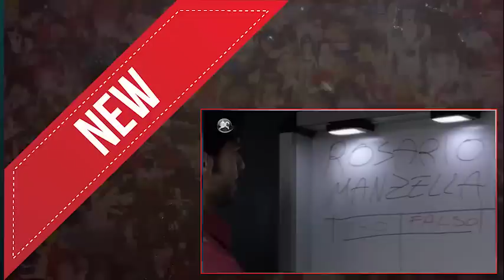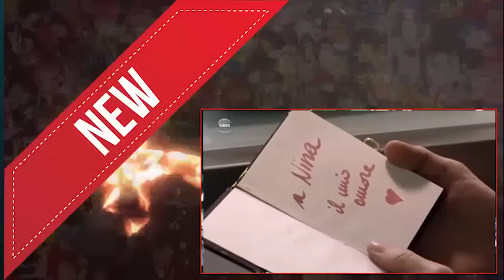Yeneser Ayen Part 30 Ethiopian Drama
Enjoy the Most Funny of Ethiopian Comedy, Ethiopian Drama, Ethiopian Movies, Ethiopian Music, World wide News, World wide Sport, and Standup Comedy Show specially in Ethiopia including other funniest Clip !!!